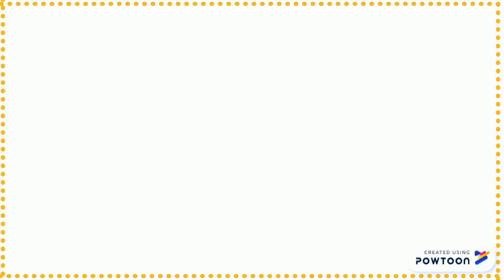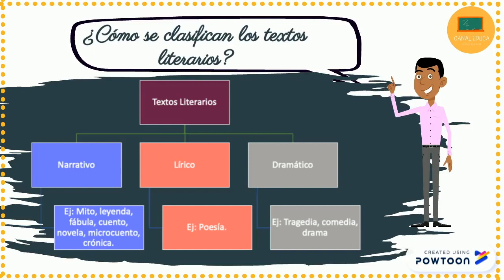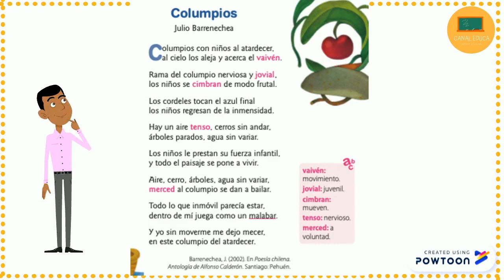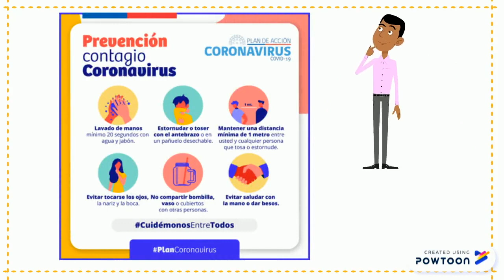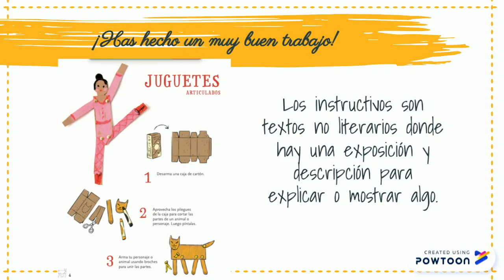Textos Literarios y No Literarios - Lenguaje| 4° Básico